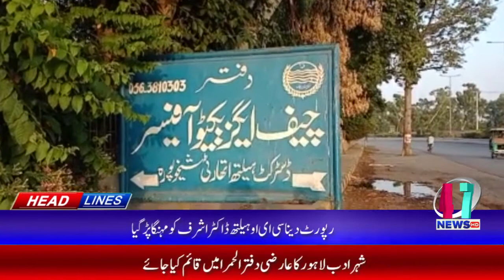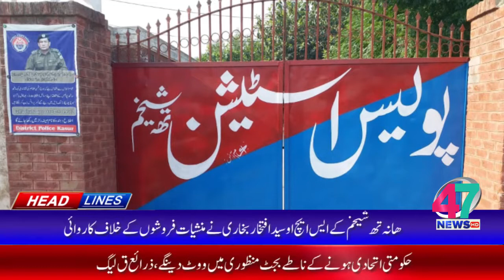HEADLINE [ 05:00 PM ] [14-06-2021] 47 News HD